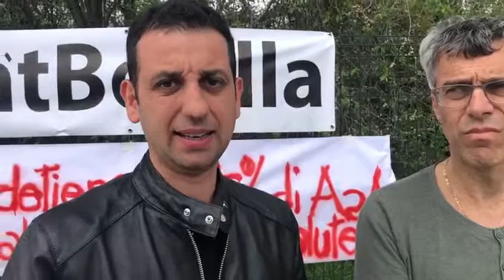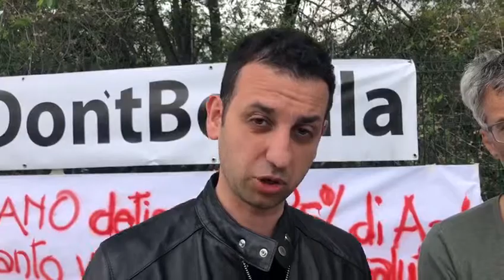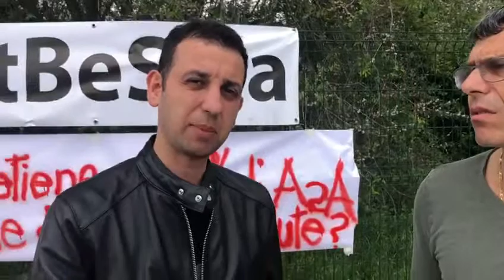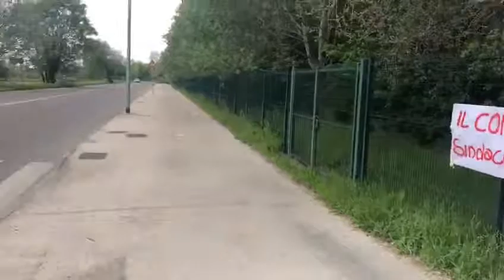Silla 2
i Comitati presenti